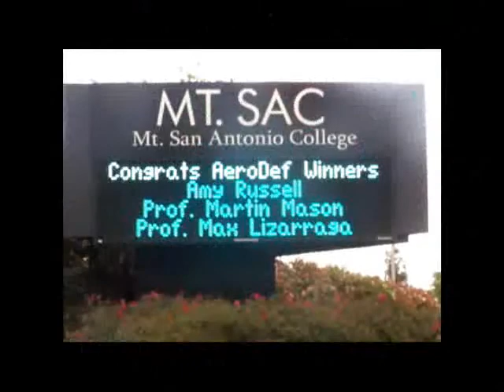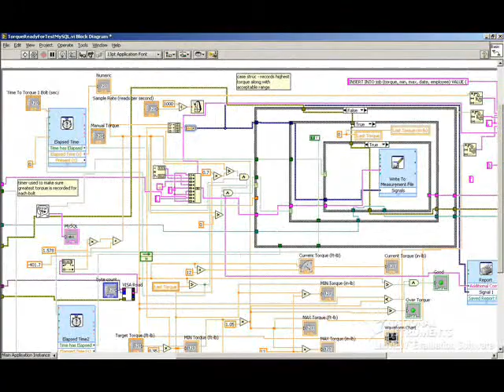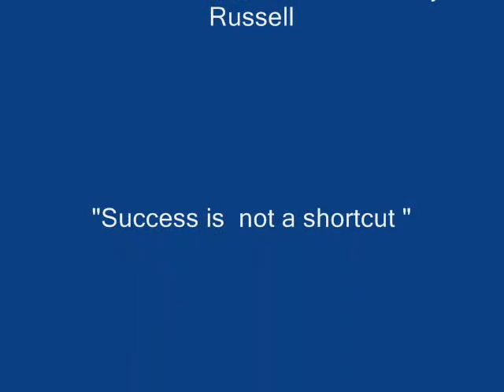Abdul & team mt.sac award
Thanks
Amy
David
Richie
Mr.Max
Mr. mason